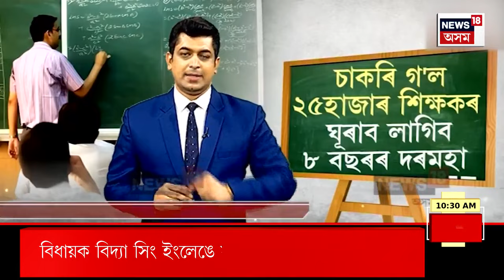Loksabha Election 2024 | অসমৰ ৫টা সমষ্টিত, ত্ৰিপুৰাৰ এটা সমষ্টিত দ্বিতীয় পৰ্যায়ৰ ভোট